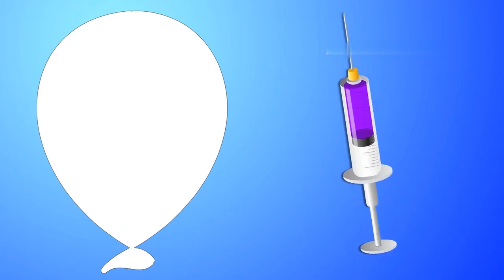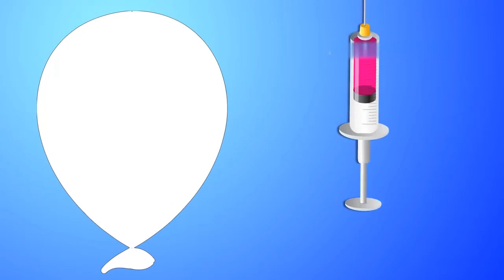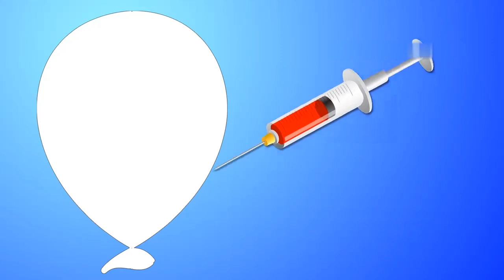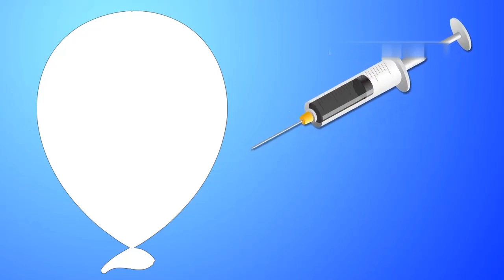Learning Colors for Kids Toddlers | Funny Learn Colors Injection Syringe | Water Balloons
Learn Color for Kids Is The Place To Learn Kids Finger Family Videos, And Colors learning Videos For Kids And Easy Learning With Animals and Balloons, Foods And Other.

Learning Colors With beautiful Eggs | Colors for Children Kids to Learn | kids learning videos

Follow This Link To Watch All Finger Family Songs